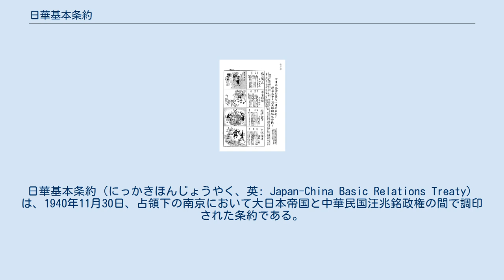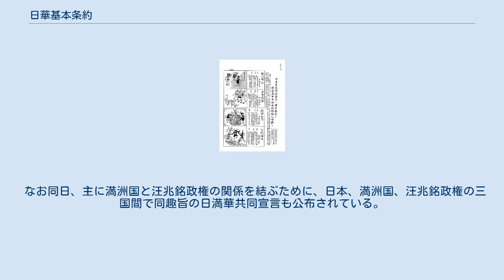日華基本条約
日華基本条約（にっかきほんじょうやく、英: Japan-China Basic Relations Treaty）は、1940年11月30日、占領下の南京において大日本帝国と中華民国汪兆銘政権の間で調印された条約である。
 正式名称は日本国中華民国間基本関係ニ関スル条約。
 この条約により、日本（第2次近衛内閣）は、汪兆銘による南京国民政府を中国中央政府として正式に承認した。
 両国の間に東亜新秩序に基づく互恵関係を結ぶことを謳い、永久の善隣友好（第一条）、共同防共（第三条）、共同資源開発・経済提携（第六条）などの実を上げることが強調された。
 また日清通商航海条約などの中国側が長年廃止を求めていた不平等条約も正式に破棄されたが、同時に治安維持の名目として日本軍の蒙疆及び華北への駐留を認めさせ（第三条、第四条）、附属議定書では中国領内における日本軍の戦争遂行の許可（附属議定書第一条）を与えるなど、実際的には南京国民政府を日本の傀儡政府とする合法性を与えるための条約でもあった。
 なお同日、主に満洲国と汪兆銘政権の関係を結ぶために、日本、満洲国、汪兆銘政権の三国間で同趣旨の日満華共同宣言も公布されている。